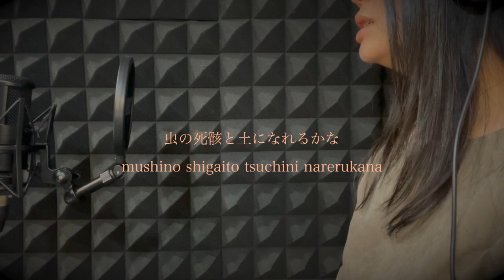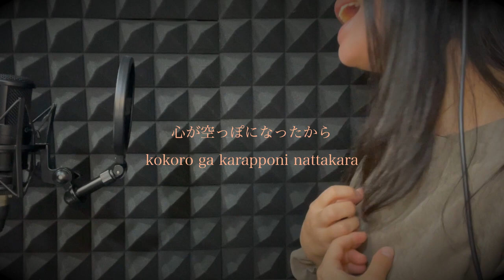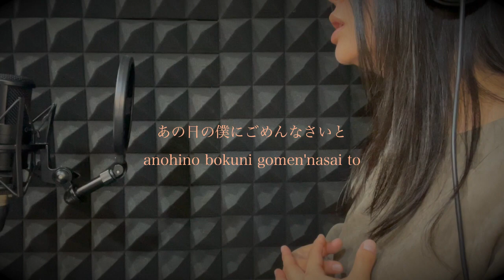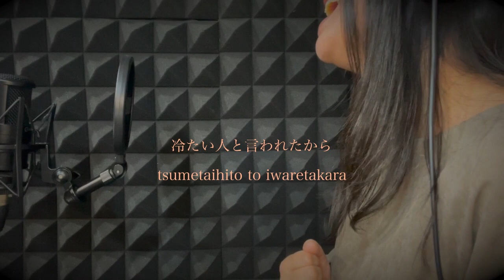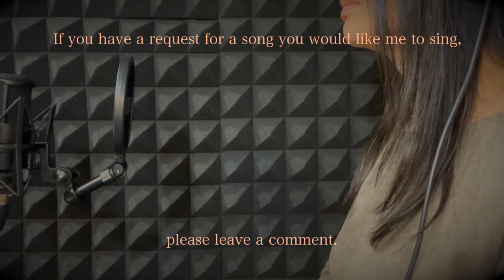中島美嘉-僕が死のうと思ったのは【歌詞】歌ってみた カラオケ カバー クロコリコ amazarashi Mika Nakashima / Japanese songs with lyrics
レコーディング中、楽曲のパワーに負けて、何度も歌えなくなりましたが、
なんとか完成させることができました。
自分に都合の悪いことや、本心を見透かされるような言葉には本当に力がありますね。
人生、いろいろありますが、私も少し強くなれた気がします。

【楽曲情報】
作詞・作曲：秋田ひろむ ( amazarashi )
編曲：出羽良彰
レーベル：ソニー・ミュージックアソシエイテッドレコーズ
リリース：2013年8月28日
During the recording process, there were many times when a song was too strong to sing.
But I managed to complete it.
There is power in words that express your true feelings.
A lot has happened so far, but I feel like I've become a little stronger.
रिकॉर्डिंग प्रक्रिया के दौरान, कई बार ऐसा हुआ जब कोई गाना गाने के लिए बहुत मजबूत था।
लेकिन मैं इसे पूरा करने में कामयाब रहा.
शब्दों में वह शक्ति है जो आपकी सच्ची भावनाओं को व्यक्त करती है।
अब तक बहुत कुछ हो चुका है, लेकिन मुझे लगता है कि मैं थोड़ा मजबूत हो गया हूं।'
Durante o processo de gravação, houve muitos momentos em que uma música era forte demais para ser cantada.
Mas consegui completar.
Há poder nas palavras que expressam seus verdadeiros sentimentos.
Muita coisa aconteceu até agora, mas sinto que fiquei um pouco mais forte.
letra da música
В процессе записи было много случаев, когда песня была слишком сильной, чтобы ее можно было петь.
Но мне удалось его завершить.
В словах, которые выражают ваши истинные чувства, есть сила.
Многое уже произошло, но я чувствую, что стал немного сильнее.
текст песни
Durante el proceso de grabación, hubo muchas ocasiones en las que una canción era demasiado fuerte para cantarla.
Pero logré completarlo.
Hay poder en las palabras que expresan tus verdaderos sentimientos.
Han pasado muchas cosas hasta ahora, pero siento que me he vuelto un poco más fuerte.
Under innspillingsprosessen var det mange ganger når en sang var for sterk til å synge.
Men jeg klarte å fullføre det.
Det er kraft i ord som uttrykker dine sanne følelser.
Mye har skjedd så langt, men jeg føler at jeg har blitt litt sterkere.
在录制过程中，有很多时候一首歌太强而唱不下去。
但我设法完成了它。
表达真实感受的言语具有力量。
到现在为止发生了很多事情，但我感觉自己变得更坚强了。
녹음 과정에서 노래가 너무 강해서 부르기 힘들 때가 많았다.
하지만 나는 그것을 완료할 수 있었습니다.
자신의 진심을 표현하는 말에는 힘이 있습니다.
그동안 많은 일이 있었지만 조금은 강해진 것 같아요.
Pendant le processus d’enregistrement, il arrivait souvent qu’une chanson soit trop forte pour être chantée.
Mais j'ai réussi à le terminer.
Il y a du pouvoir dans les mots qui expriment vos vrais sentiments.
Beaucoup de choses se sont passées jusqu'à présent, mais j'ai l'impression que je suis devenu un peu plus fort.
Durante il processo di registrazione, ci sono stati molti momenti in cui una canzone era troppo forte per essere cantata.
Ma sono riuscito a completarlo.
C'è potere nelle parole che esprimono i tuoi veri sentimenti.
Sono successe molte cose finora, ma mi sento come se fossi diventato un po’ più forte.
أثناء عملية التسجيل، كانت هناك أوقات عديدة كانت فيها الأغنية قوية جدًا بحيث لا يمكن غنائها.
لكنني تمكنت من إكماله.
هناك قوة في الكلمات التي تعبر عن مشاعرك الحقيقية.
لقد حدث الكثير حتى الآن، لكني أشعر أنني أصبحت أقوى قليلاً.